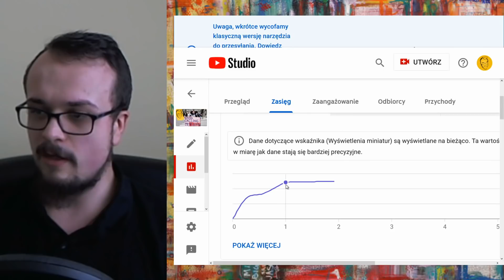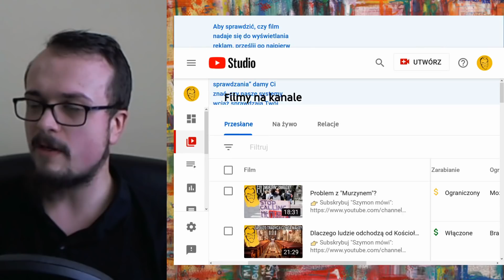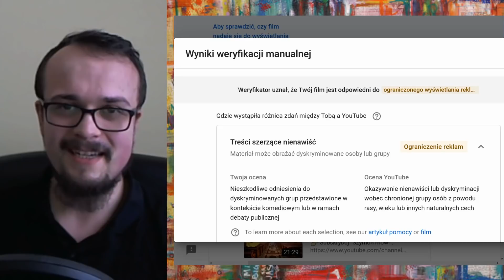Jak to jest być youtuberem, dobrze?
Ostatni film w którym omawiałem używanie słowa "Murzyn" w języku polskim został oznaczony jako "szerzenie nienawiści".